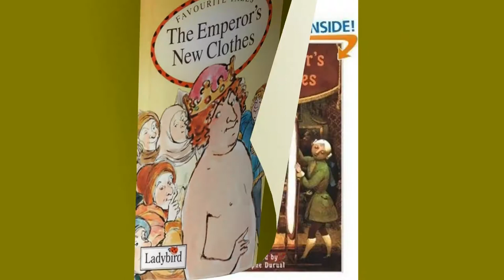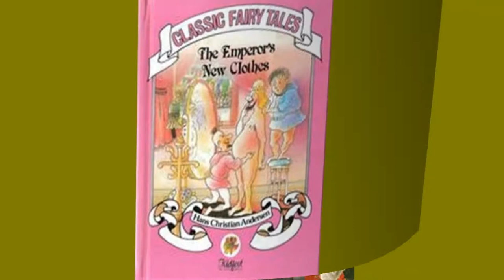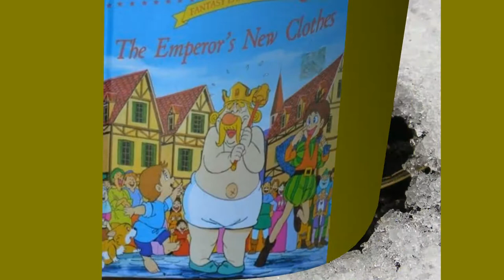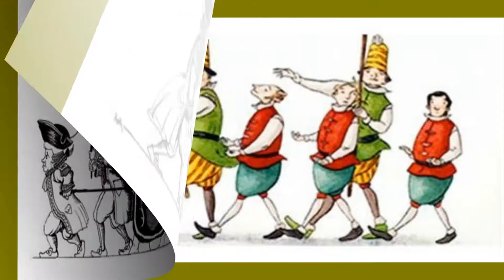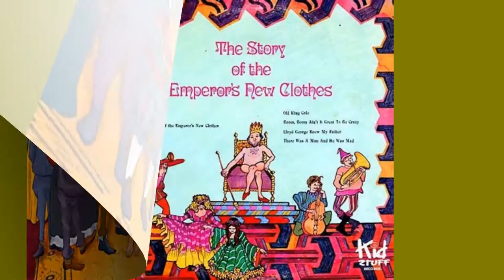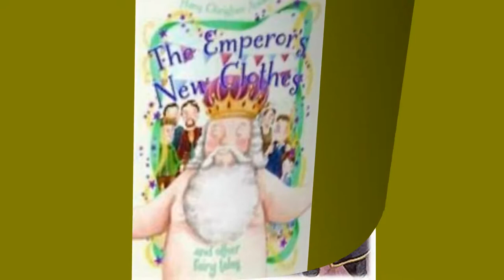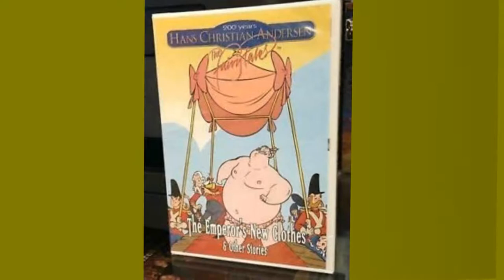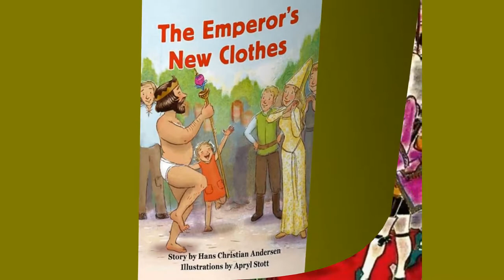Deel 2 De Nieuwe Kleren van de Keizer - een metafoor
Het 2e deel is een wat meer filosofisch getinte video, omtrent de keuze van dit sprookje als metafoor. Wat zien we als de consensus realiteit ons autonoom gezichtsvermogen overheerst? Wat zie we niet terwijl de realiteit ons in het gezicht staart? We kijken allemaal door een zelfgemaakte bril en kiezen voor verziend of bijziend in de keuze van glazen.

Nederlandse Grondwet Hoofstuk 1
wetten.nl - Regeling - Grondwet - BWBR0001840 (overheid.nl)

Hier zijn een aantal aanbevelingen van remedies om het immuunsysteem gezond te houden of te herstellen:

Chlorine Dioxide – MMS. Een preventief middel en remedie, een oxidizer, die gifstoffen uit het lichaam afvoert en zo infectieuze aandoeningen, intern en extern behandelt:
MMS Protocols—Humble Style - Jim Humble | MMS | Master Mineral Solution | Miracle Mineral Solution | JIMHUMBLE.CO

Een Duits bedrijf dat de ingrediënten voor (MMS) Chlorine Dioxide verkoopt:
Natriumchlorit + Säure im 100 ml Set (Aktivator wahlweise) Braunglas, 17,90 € (vitalundfitmit100.de)

Hydroxychloroquine is te koop in de volgende steden:
Canada: Toronto, Ontario, Montreal, Quebec, Vancouver, Ottawa, Calgary, Edmonton, Winnipeg, Hamilton, Alberta, Manitoba, Windsor.

Australia: Sydney, Melbourne, Brisbane, Perth, Adelaide, Gold Coast, Canberra, Sunshine Coast, Wollongong, Geelong, Townsville, Cairns, Darwin, Toowoomba.

Verenigd Koninkrijk: Londen, Manchester, Birmingham, Leeds, Glasgow, Liverpool, Southampton, Newcastle, Nottingham, Sheffield, Bristol, Leicester, Edinburgh, Belfast, Brighton, Bournemouth, Cardiff, Middlesbrough, Stoke-on-Trent, Coventry, Bradford.

Nieuw-Zeeland: Auckland, Wellington, Christchurch, Hamilton, Tauranga, Dunedin. USA: Aurora, Charlotte, Mesa, Anchorage, Fresno, Santa Ana, Wichita, Albuquerque, Newark, San Francisco, Riverside, Detroit, Portland, Miami, Phoenix, El Paso, Omaha.